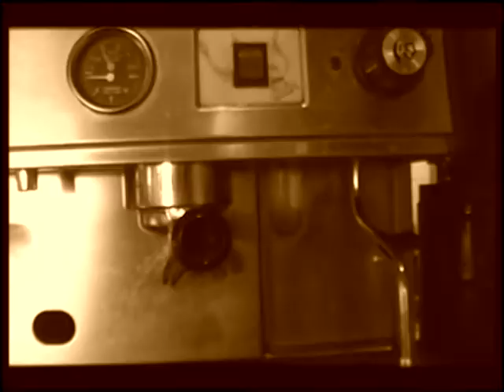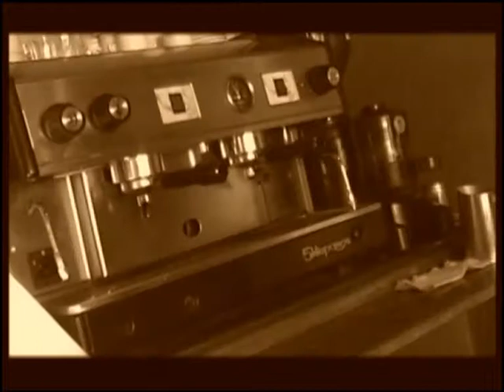CHARLAS CON CAFE: Brujería